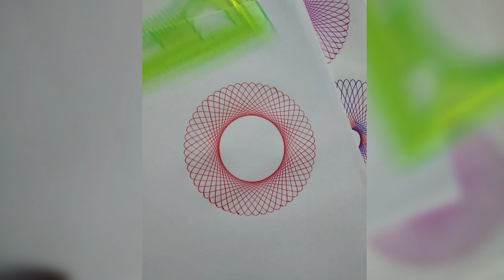How to draw colorful spirograph 😱 Beautiful Art 🌈 Geometric design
Satisfying Art 🌈 Beautiful Art 😎 Geometric Shape

how to draw spirograph
satisfying Art
relaxing Art
beautiful Art
simple spirograph design
spirograph drawing
spirograph tutorial
spirograph scale
spirograph set
spirograph design
spirograph
spirograph art
geometric shapes